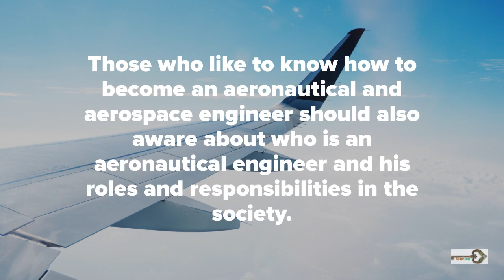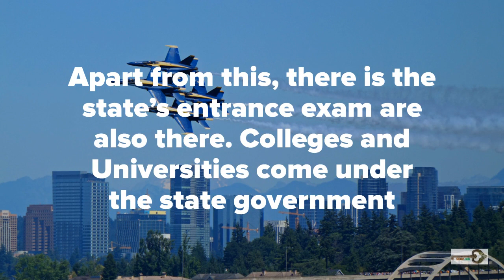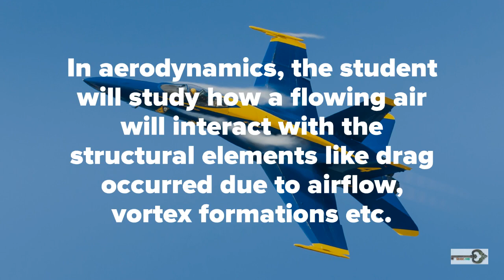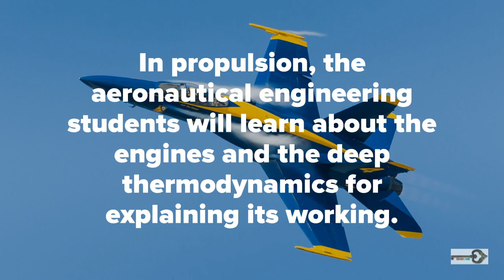9 Things to Know to Become an Aerospace and Aeronautical Engineer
An aeronautical engineer has a vital role in shaping the future of society.

Those who like to know how to become an aeronautical and aerospace engineer should also aware about who is an aeronautical engineer and his roles and responsibilities in the society.

You should know about these 17 things to become an aerospace and aeronautical engineer

#1 Complete Bachelors Degree in Aero Science
To become an aeronautical engineer the candidate should complete at least a bachelor’s degree aeronautical or aerospace engineering.

#2 Lots of Universities Available
There are a lot of universities are offering aeronautical engineering courses both in India and abroad

#3 12th PCM Score is Important
Most of the universities admitting students to bachelor’s degree on the basis of their physics, Chemistry, and Mathematics marks at higher secondary level

#4 JEE Entrance Exam
Joint Entrance Exam main (JEE Main) is the one major national level entrance exam for engineering admission

#5  JEE Exam Levels
The JEE Advanced exam is the criteria for selecting students for IIT’s. Those who pass in JEE main exams are eligible to appear in JEE advanced exam

#6 State Entrance Exams
Apart from this, there is the state’s entrance exam are also there. Colleges and Universities come under the state government

#7 After Bachelors Degree
After completing the bachelor’s degree students and find a career in the aeronautical industry around the world or they can choose higher studies options.

#8 Courses in Aerospace
Aircraft structures deal with the basic structural elements of an aircraft like Wing, Fuselage, Stabilizers, Flight control, And Landing gear etc.
In aerodynamics, the student will study how a flowing air will interact with the structural elements like drag occurred due to airflow, vortex formations etc.

Propulsion Course in Aerospace
In propulsion, the aeronautical engineering students will learn about the engines and the deep thermodynamics for explaining its working.

#9 Masters Degree in Aerospace
After the bachelor’s degree students can peruse ME or M tech. in Aeronautical engineering or aerospace engineering.